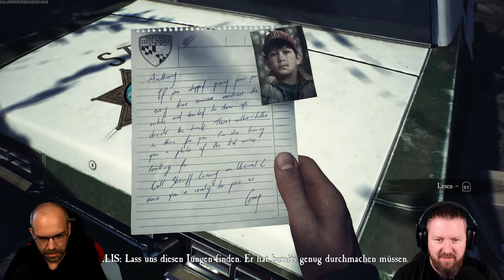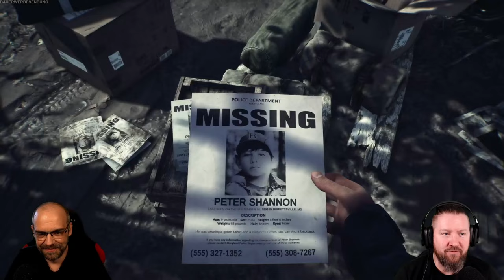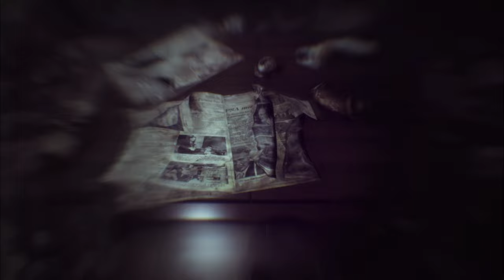BLAIR WITCH [1/5] Boyz n the Wood (German Gameplay)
Wir schreiben das Jahr 1996. Ein kleiner Junge verschwindet im Black Hills Forest in der Nähe von Burkittsville, Maryland. Wir schlüpfen in die Rolle von Ellis, einem ehemaligen Polizeibeamten mit einer turbulenten Vergangenheit, und nehmen an der Suche teil. Was als gewöhnliche Suchaktion beginnt, verwandelt sich schon bald in einen Albtraum, in dem wir gezwungen werden, uns unseren Ängsten und der Hexe von Blair zu stellen – einer mysteriösen Gestalt, die den Wald heimsucht …

Fast ein jeder von uns kennt den Film "Blair Witch Project" oder die Geschichte um die Hexe von Blair, Rustin Parr und triefenden Schnoddernasen in Großaufnahme. Diese wurde nun in ein sensationell aussehendes Indie-Horrorgame gepackt, welches wir euch einem guten, alten Let´s Play, natürlich in feinster Benny&Steve-Manier, presentieren wollen. Schnappt Euch euren Lieblingssnack und dann viel Spaß mit unserem kleinem Walkthrough.

▪ TITEL: BLAIR WITCH
▪ PLATTFORM: PC
▪ GENRE: Psycho-Horror
▪ RELEASE: 2019
▪ STUDIO: Bloober Team SA
▪ PUBLISHER: Bloober Team NA
▪ USK18 / PEGI16
▪ Der Entwickler beschreibt die Inhalte wie folgt:
Gameplay consists of graphic and depictions of physical violence, injuries and death.